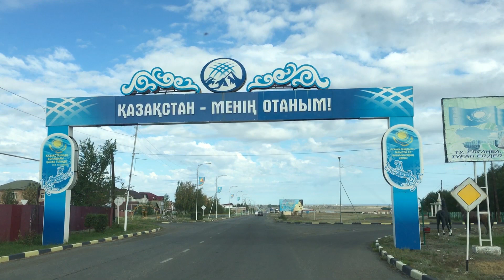Казахстан. Дорога Зайсан - Аягоз. Kazakhstan. The roads.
Август 2020, который мы провели в карантине. Рано утром выехали из города Зайсан и поехали в город  Аягоз. Меня очень впечатлил этот городок, а от дорог я вообще в диком изумлении.